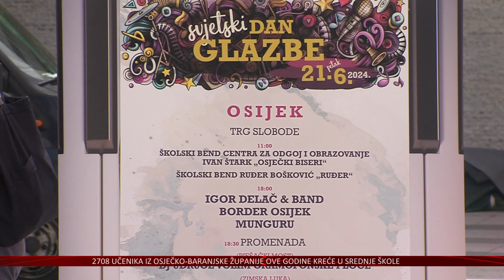I „Osječki biseri“ iz Ivana Štarka pjesmom i svirkom obilježili Svjetski dan glazbe u Osijeku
Osim početka ljeta danas slavimo i Svjetski dan glazbe. Unatoč nesnosnoj vrućini glazbenici su tijekom cijelog dana svirali i pjevali svojim Osječanima.